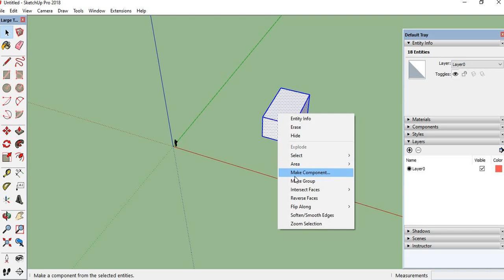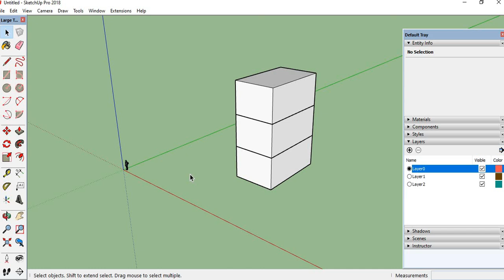CADD NEST||LAYER PROPERTIES||RT NAGAR